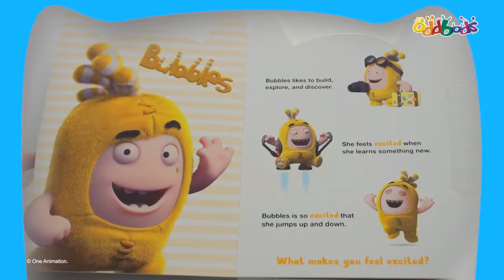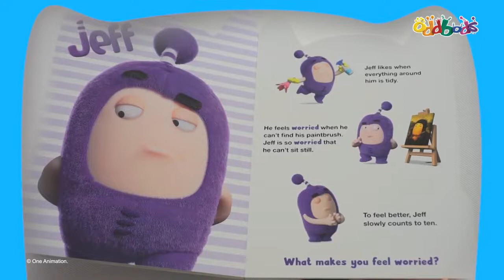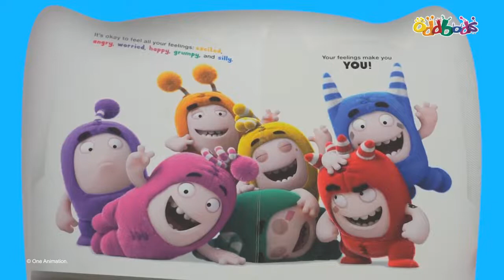oddbods vallentens day new epidode kids cartoon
oddbods muscat